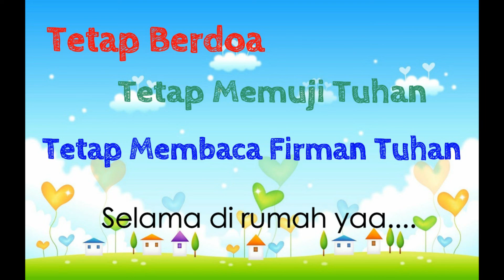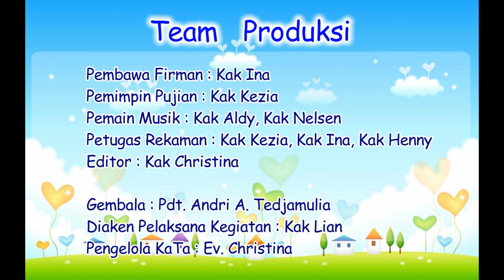"NAAMAN DISEMBUHKAN" Ibadah Minggu Kelas Kecil 27 November 2022